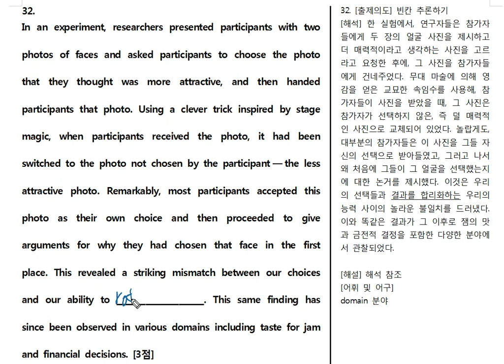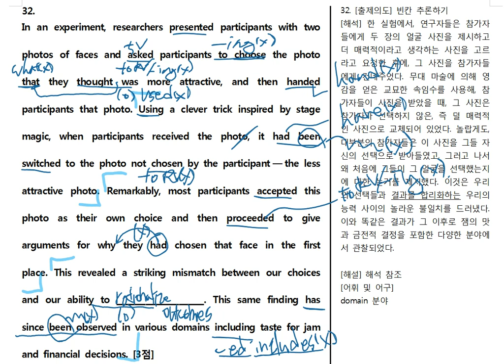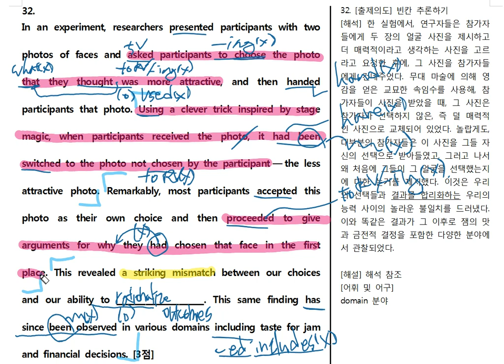2019년 고1 9월 32번 빈칸 시험대비분석20년ver